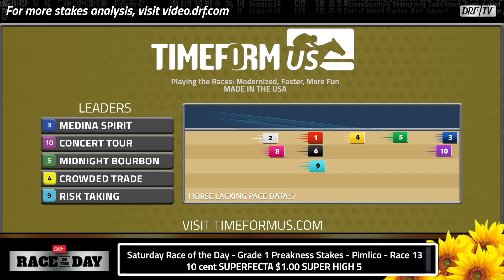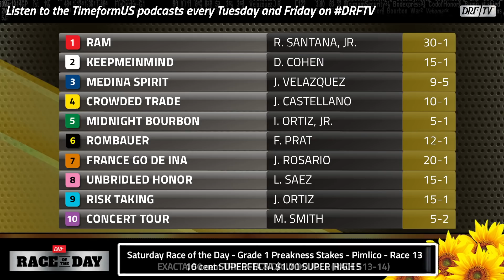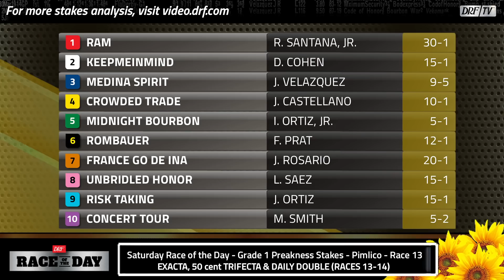DRF Saturday Race of the Day | Grade 1 Preakness Stakes 2021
Saturday's Race of the Day is the Grade 1 Preakness Stakes. Dan Illman and Mike Beer analyze here on DRFTV